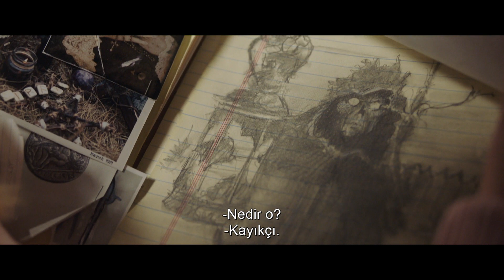Annabelle 3 - Türkçe Altyazılı Fragman 2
Hepsini ele geçir. Annabelle3 28 Haziran'da sinemalarda!

Korku Seansı evreninde büyük başarı elde eden lanetli oyuncak bebek ‘‘Annabelle’’ serileri, üçüncü filmiyle ekranlara geliyor. Annebelle filmleri, IT ve The Nun filmlerinin yazarı Gary Dauberman bu kez yönetmen koltuğuna oturuyor.
Demonolojist Ed ve Lorraine Warren lanetlenmiş oyuncak bebeği evlerinde emniyette kalması için kilitlemişlerdi. Fakat bir gece, şeytani bir ruh odaya girer ve Annabelle’i uyandırır. Bu şeytani ruhun hedefi ise Warrenlar, onların 10 yaşındaki kızları Judy ve arkadaşlarıdır.
Filmin oyuncuları şöyle sıralanıyor: McKenna Grace (TV’s “The Haunting of Hill House,” “Gifted,” “Captain Marvel”) Madison Iseman (“Jumanji: Welcome to the Jungle,” “Goosebumps 2: Haunted Halloween”) , Mary Ellen;  Katie Sarife (TV’s “Youth and Consequences” , “Supernatural”) ,Patrick Wilson (“Aquaman,” “The Conjuring” ve “Insidious” filmleri) ve Vera Farmiga (“The Conjuring” filmleri , gelecek “Godzilla: King of the Monsters,”  “Bates Motel”dizi).
New Line Cinema, Atomic Monster/Peter Safran yapımı Annabelle 3 filmini sunar. Filmin dağıtımı Haziran ayında Warner Bros. Pictures tarafından gerçekleşecek.